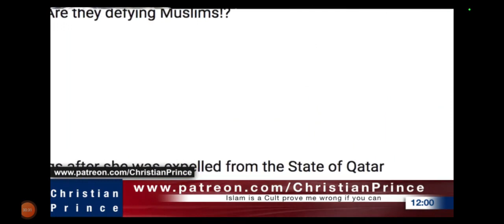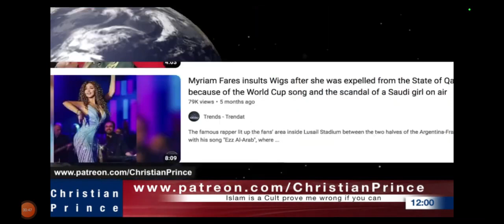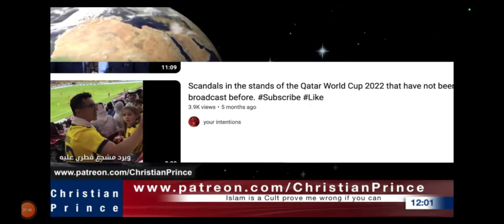Is Music Haram Or Halal In Islam? Christian Prince v. Muslim Lady From Ghana Debate